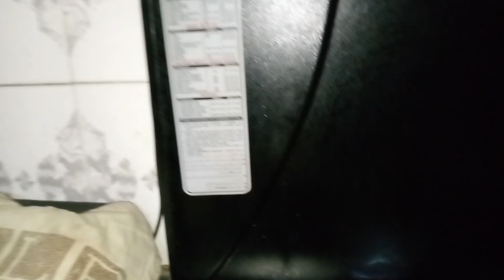ab ROTI Moeez bnaye ga| roti bnana | @moeez family vlog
ab ROTI Moeez bnaye ga| roti bnana|food fusion @moeez family vlog

in this video my son made roti by himself
roti bnany ka tarika
roti maker in asia
roti bnany ka tarika ijaz insari ki recipe
roti bnanay Wali machine
roti bnanay ki machine Kahani
roti bnany ka tarika hath se
roti song
roti khol deyo stage drama full
roti recipe with my kitchan
roti khadi ya k nai maa puchh di ye
roti movie
hand made roti
hand made roti maker machine
how to make bread at home in my kitchan
how to make bread pakora recipe in new stule
how to make bread roll with my mom recipe
couple vlog
her ek Sapna se Sundar Mera sansar hai
anupama serial today episode
Punjabi vlog
pakistani family Viog
pakistani culture
traditional life
Indian culture
Indian village life
Indian alone village life
pakistani alone village life
alone village life
alone women
alone family life
Punjab village life
old village life
old mud house
pure mud house
mud village life
old mud house lifestyle
London
America
Canada
USA
Asia
pk girls vlog
pak village life vlog
Punjabi family vlog
village vlog
village woman
Punjabi village tour
shirazi village vlog
natural rural life cookinge
Punjabi village morning  cooking
malayam
Punjabi vlogger
sisterology new video
village girl daily life vlog
beautiful natural rural life
family vlog food couplevlog family punjabifamilyvlog vlogfamily familyvillagevlog roti roti bnai